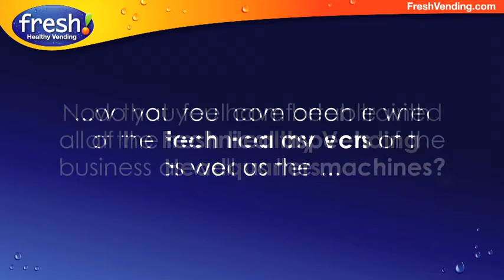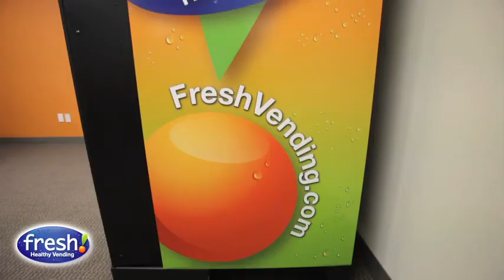Fresh Healthy Vending Chris and J'an Lemoine